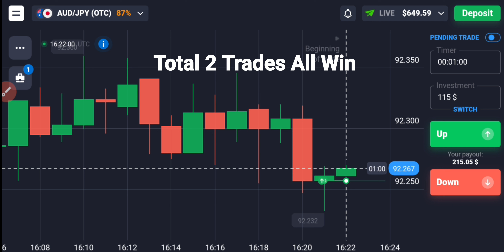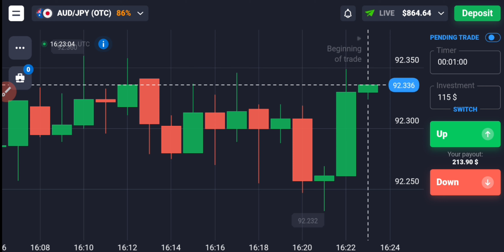अब एकदम आसान Trading मैने करदी देखलो एक बार| ₹16000 Profit In Quotex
Or